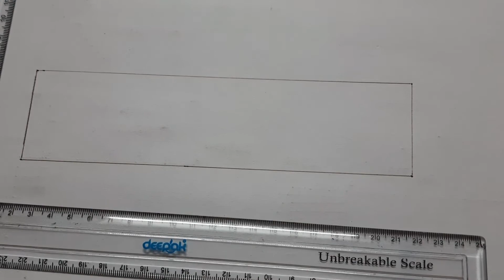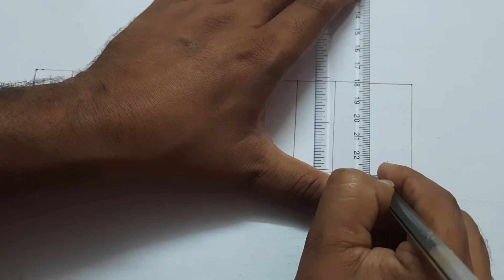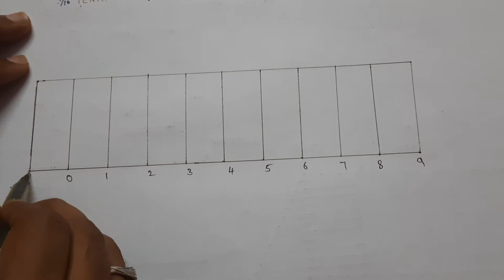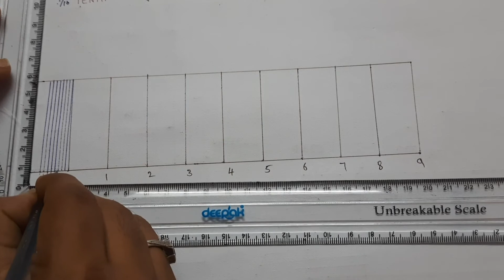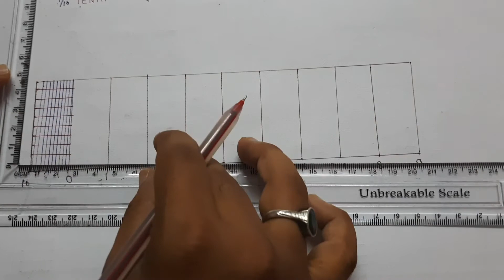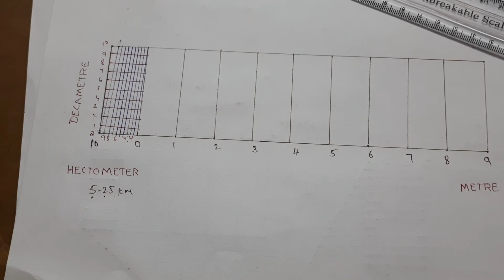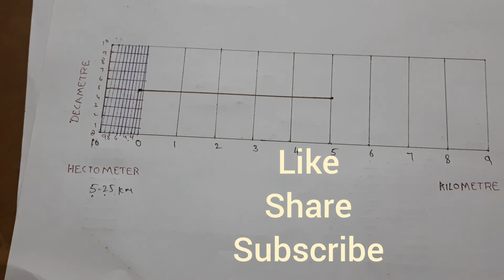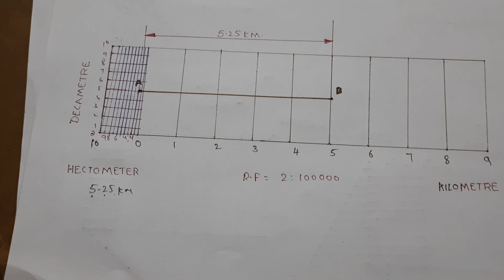Diagonal Scale Problems | Engineering Drawing In Telugu || Hard level